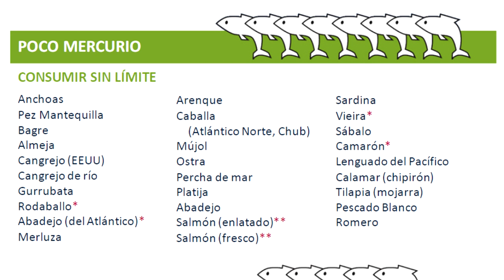YO VIVO SANO. MERCURIO EN EL PESCADO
El pescado y el marisco son una parte importante de una dieta saludable, son fuente de proteinas, un alimento bajo en grasas saturadas y contienen ácidos grasos Omega 3, pero tenemo el problema de que muchos tienden a acumular mercurio en su organismo. Aquí unos consejos sobre cuales son aquellos pescados que más lo contienen.